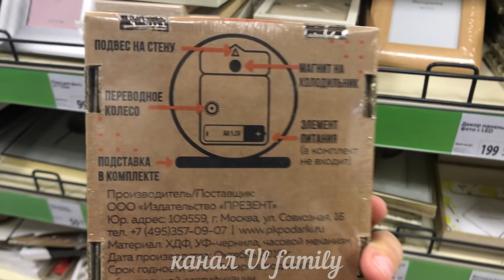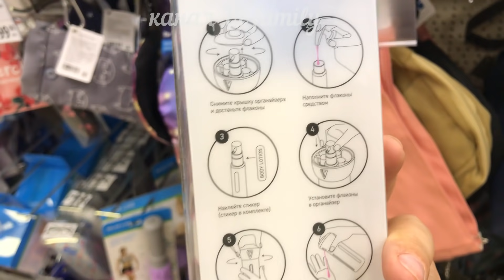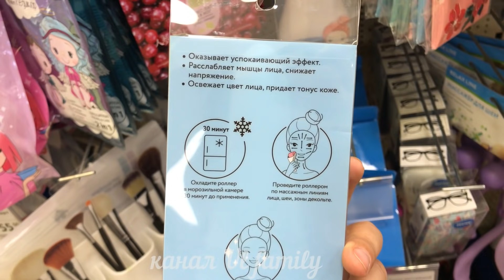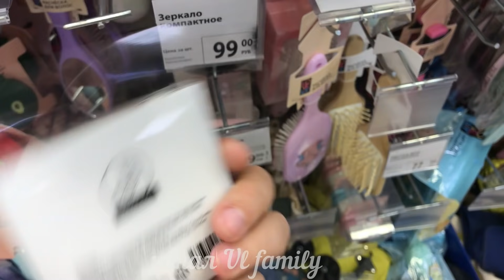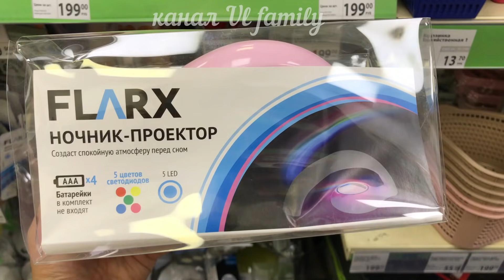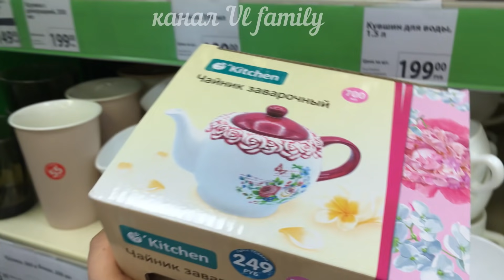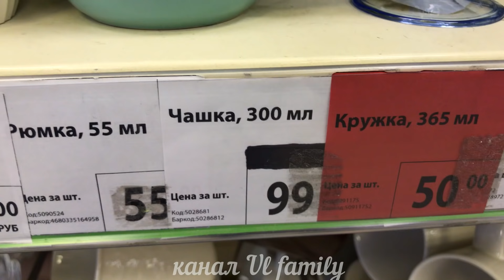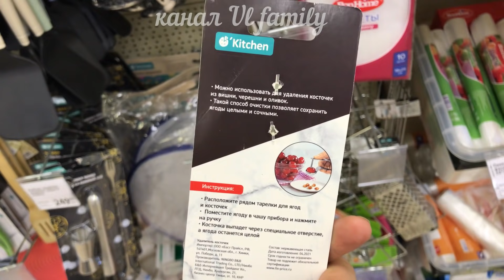ФИКС ПРАЙС БОМБИТ НОВИНКАМИ! ПОСУДА, ДЕКОР, ТОВАРЫ ДЛЯ ДОМА! ОБЗОР ПОЛОЧЕК В МАГАЗИНЕ FIX PRICE 2021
Всем привет! Сегодня сделаю обзор новинок из магазина ФИКС ПРАЙС. Покажу посуду, декор, товары для дома. Новинки ФИКС ПРАЙС 2021. Фикс Прайс каталог товаров и Обзор цен. Видео из магазина FIX PRICE г. Барыш Ульяновская область.